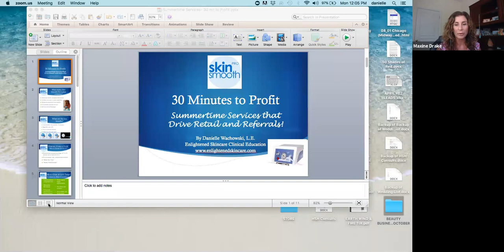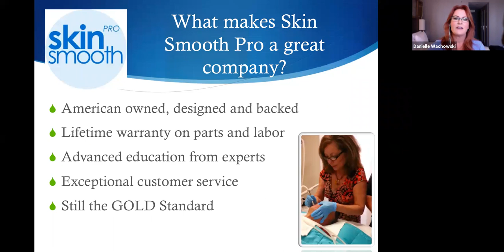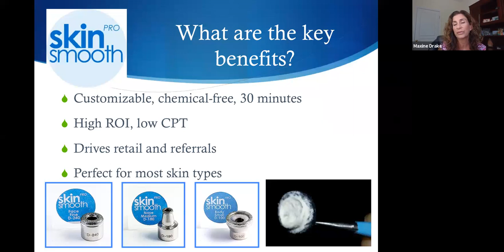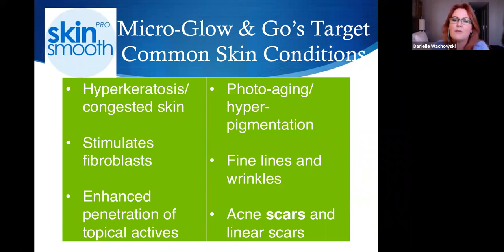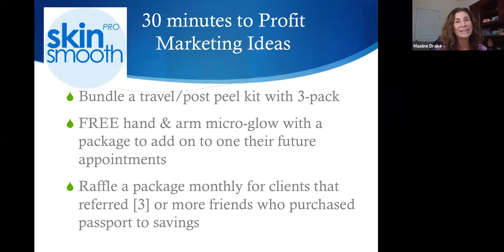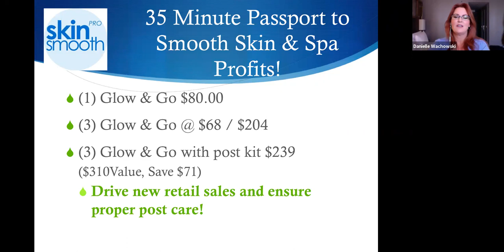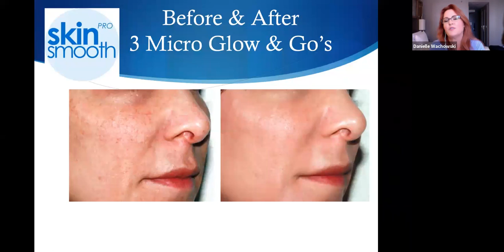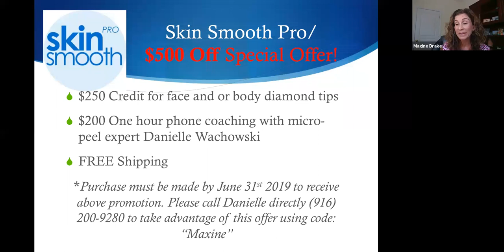30-Minutes To Profit - Esthetician Treatment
Learn how one 30-minute treatment can bring you the greatest profits during the summer when busy Mom's have little time to spend at the spa. Diamond tip treatments can be performed in most states. Gain marketing ideas, protocol, and other tips in this informative webinar to become a more profitable esthetician.
Danielle Wachowski is the Director of Education for Skin Smooth Pro
She is also a Keynote speaker at our upcoming Beauty Business Summit October 2019